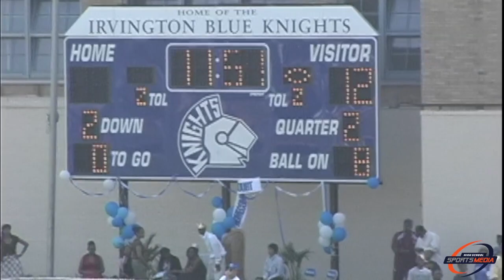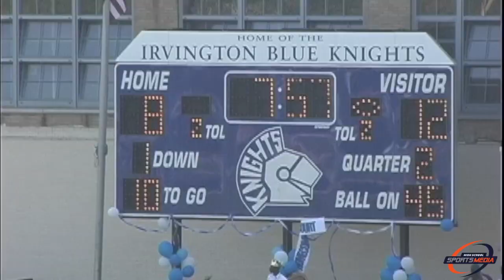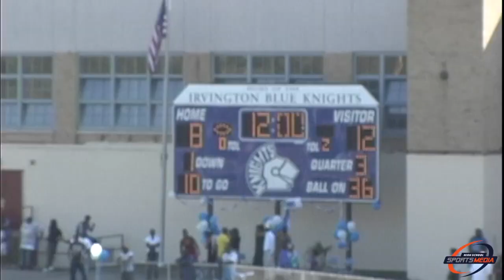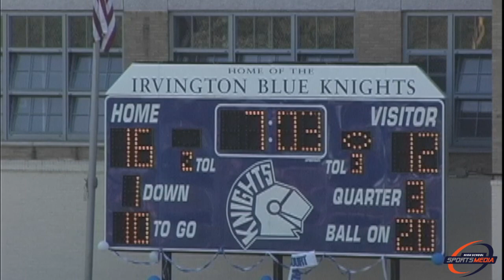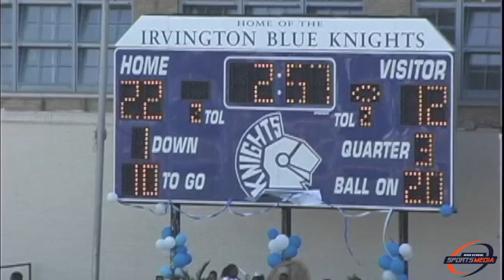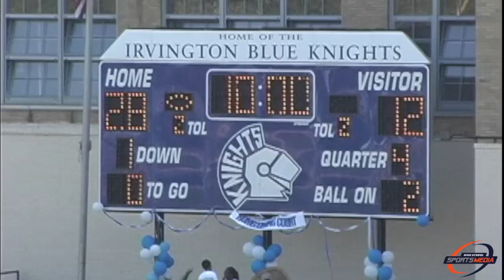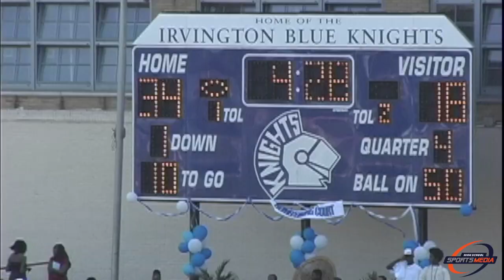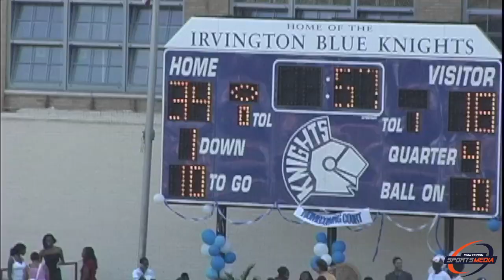Irvington vs Linden (07-08) (Full Game)